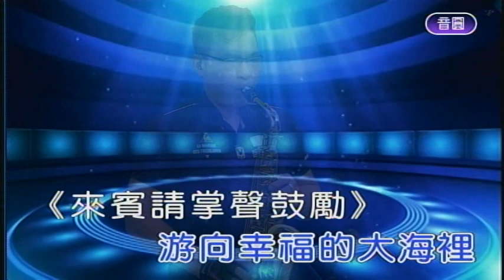美人魚 屏東張菲 薩克斯風演奏